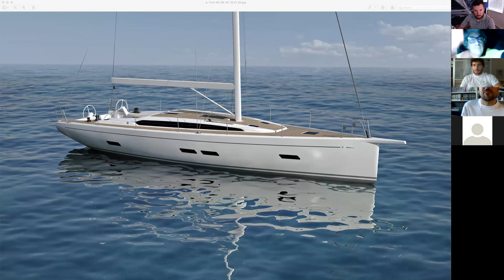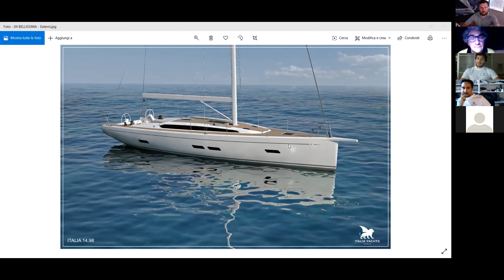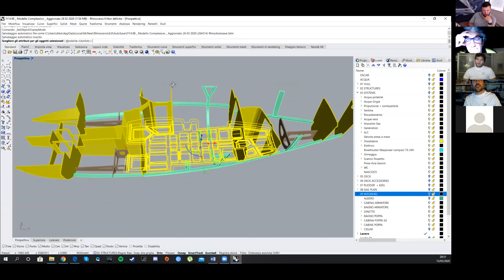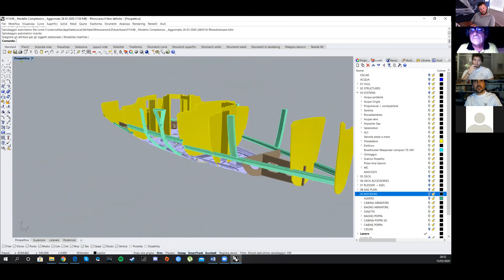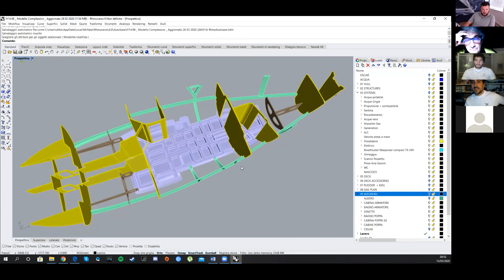Meet the Designers of the New Italia Yachts 14.98 - WEBINAR [Recorded]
Meet the designers of the new Italia Yachts 14.98, introduced by Italia Yachts USA Sales Director - Erik Haaland.

Maurizio Cossutti - Yacht Designer
Albert Guzzo - Italia Yachts Aerospace Engineer
Nicolo BagaGiolo - Italia Yachts 14.98 Internal Architect

| David Walters Yachts | Exclusive USA Dealer for Italia Yachts